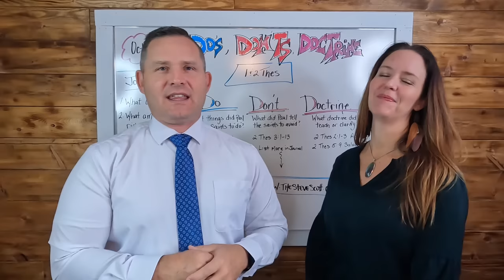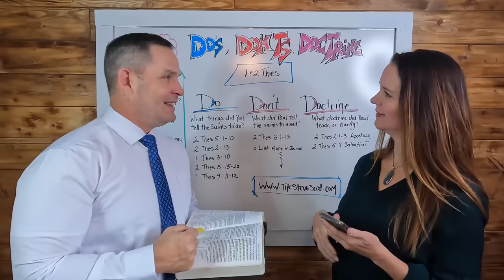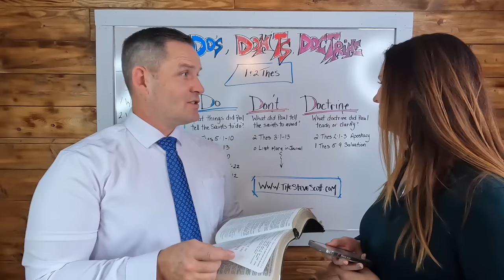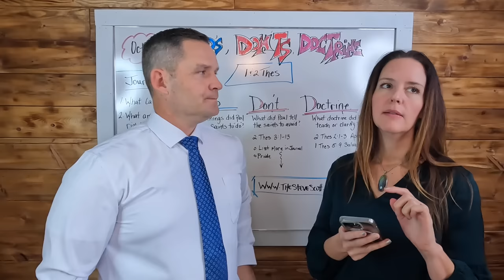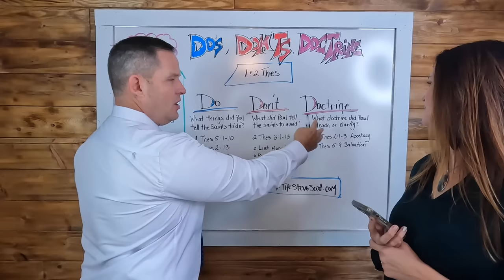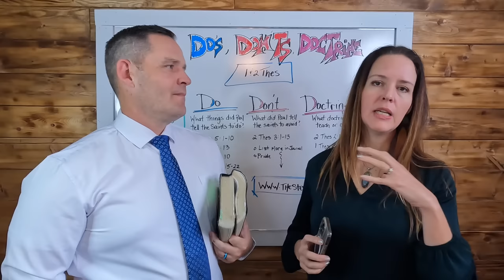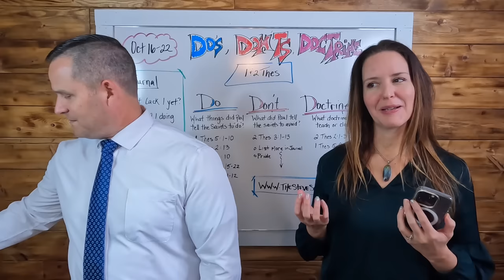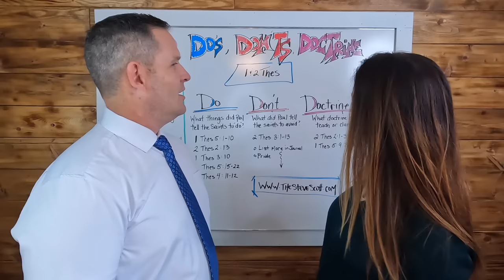New Testament Come Follow Me (1&2 Thes) DO'S, DON'T, DOCTRINE (Oct 16-22)